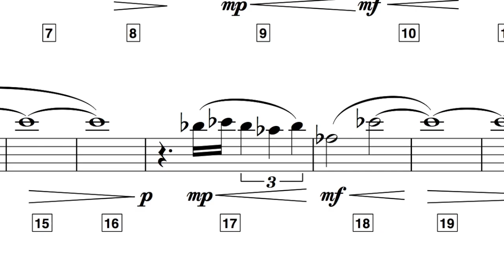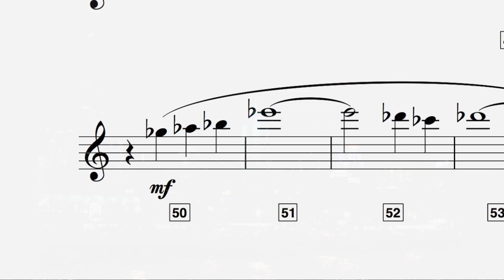Fung Shui And The I Ching | Qi – The Documentary | Jerome Leroy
This track “Fung Shui And The I Ching“ is an excerpt from Jerome Leroy's original soundtrack to “Qi – The Documentary“.

Cello solos recorded at Robert Irving Studios, Woodland Hills, CA
Recording Engineers: Simon Jay, Luke Shrestha
Music Preparation: Amit May Cohen
Assistant to Composer: Victor Kong
Mixed at Visual Sounds & Music, Los Angeles, CA
Mastered by Casey Stone

Release date: Friday September 14th, 2018